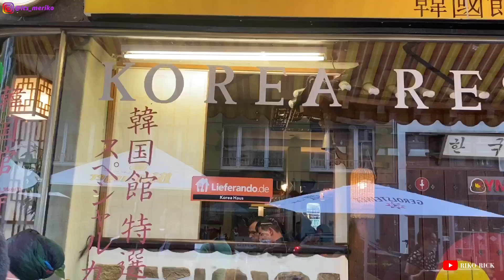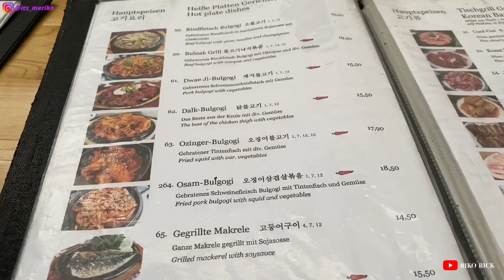KÖNIGSALLEE THE MOST LUXURIOUS STREET IN DÜSSELDORF | DISINI BANYAK BULE YANG TAJIR MELINTIR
Königsallee: The Most Glamorous Street In Düsseldorf | Many Rich People Live

Königsallee Düsseldorf
Setelah sekian lama kita di Lockdown dan susah untuk ketemu, jalan jalan bareng, nongkrong bareng sekedar ngopi cantik bareng temen temen deket di Düsseldorf, akhirnya hari ini kita ada kesempatan untuk jumpa, makan, ngopi, chit chat dengan temen temen, sungguh kebahagiaan yang luar biasa, dan weekend kitapun akan spend time bareng di Amsterdam.. ikutin vlog seru seruanku sampai habis ya guys.. semoga kalian terhibur..